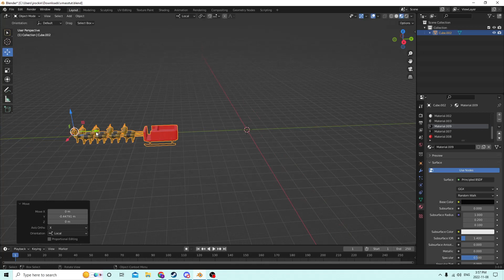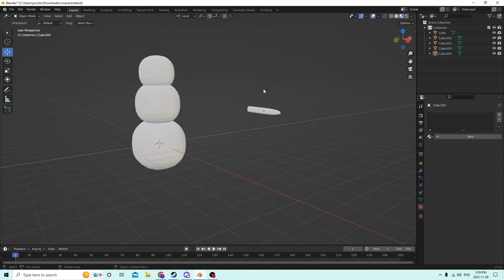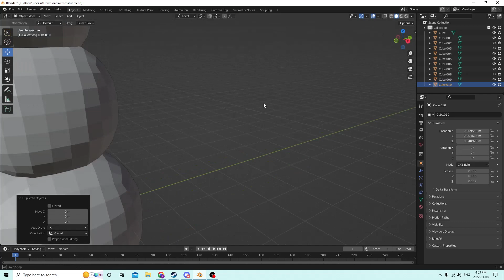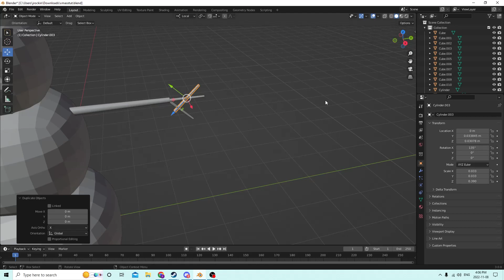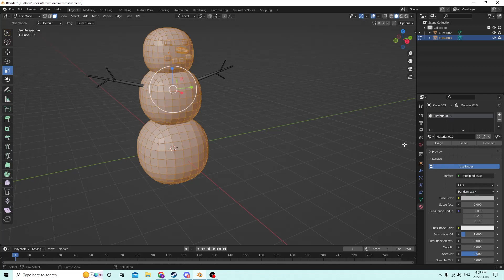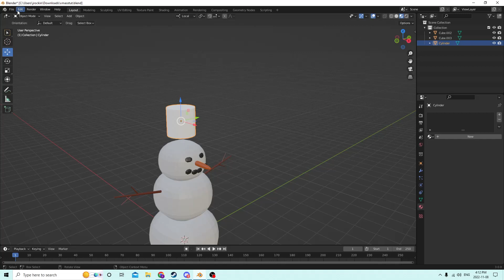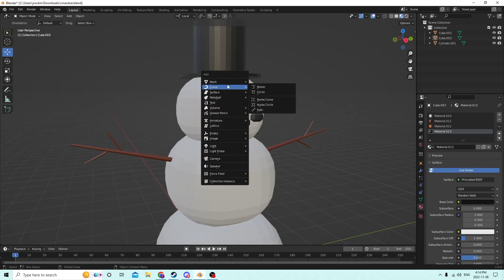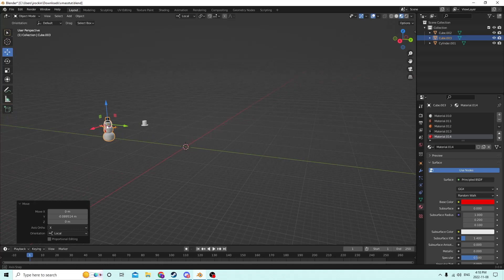Blender reindeer and xmas stuff part 4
we make a cute  snowman.
click this link to see my game on steam